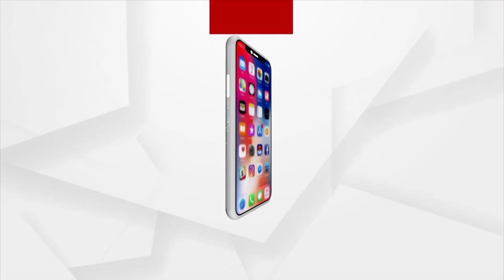Union Minister Nirmala Sitharaman Speaks About The Importance of Mother Tongue In Bhubaneswar